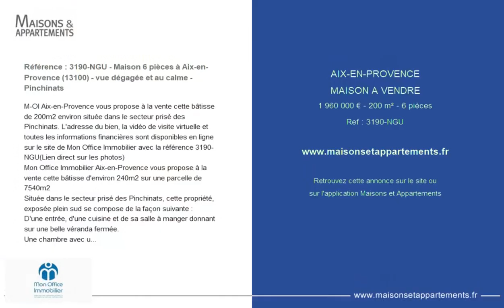AIX-EN-PROVENCE - MAISON A VENDRE - 1 960 000 € - 200 m² - 6 pièce(s)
Référence : 3190-NGU

Référence : 3190-NGU - Maison 6 pièces à Aix-en-Provence (13100) - vue dégagée et au calme - Pinchinats

M-OI Aix-en-Provence vous propose à la vente cette bâtisse de 200m2 environ située dans le secteur prisé des Pinchinats. L'adresse du bien, la vidéo de visite virtuelle et toutes les informations financières sont disponibles en ligne sur le site de Mon Office Immobilier avec la référence 3190-NGU(Lien direct sur les photos)
Mon Office Immobilier Aix-en-Provence vous propose à la vente cette bâtisse d'environ 240m2 sur une parcelle de 7540m2
Située dans le secteur prisé des Pinchinats, cette propriété, exposée plein sud se compose de la façon suivante :
D'une entrée, d'une cuisine et de sa salle à manger donnant sur une belle véranda fermée.
Une chambre avec une salle d'eau,
Une grande pièce de vie très lumineuse complète se niveau.
A l'étage deux chambres et un espace pouvant faire office de dressing.
En rez de jardin, vous profiterez d'une grande pièce d'environ 40m2 à aménager selon vos envies.
Pour compléter cette habitation, un atelier et un garage.
Cette maison tire partie d'une bonne construction, pour vivre dans un environnement calme et confortable.
Une vue splendide et la proximité immédiate au centre-ville d'Aix-en-Provence sont ses atouts.
Venez découvrir ce bien avec beaucoup de charme, dans lequel il sera aisé de réaliser votre projet.
À votre service : Sophie KABAR -
Référence annonce : 3190-NGU
Le prix indiqué comprend les honoraires à la charge de l'acheteur : 3.16% TTC du prix du bien hors honoraires qui est de : 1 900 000 €

|2825200|